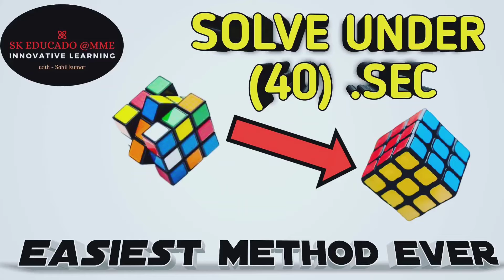Solving of 4*4*4 rubik's cube ..... Easy tutorial of 4*4*4 rubik's cube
This is introductory video on 4*4*4 rubik's cube